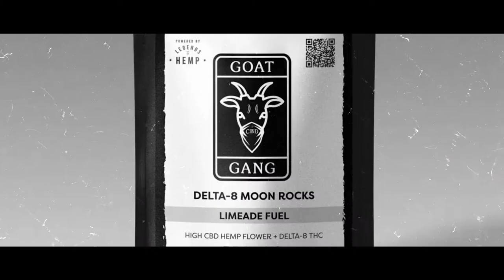Goat Gang CBD - Official Commercial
Goat Gang CBD is a collaboration between Philadelphia rap star, Cassidy, and Legends of Hemp.

Our CBD/Hemp store contains high-end CBD products such as Delta-8 THC Moon Rocks, Delta-8 THC & CBD Gummies, Delta-8 THC Pre-Rolls, CBD Salve, CBD Lotions, CBD Gel Roll On, Massage Oil, Sublingual Tinctures, and much more.

Top Products:

1. Delta-8 Moon Rocks - 7 Grams

2. Delta-8 THC High CBD Hemp Flower Prerolls

3. Delta-8 THC Gummies

LOOKING TO INVEST IN CBD BUSINESS?